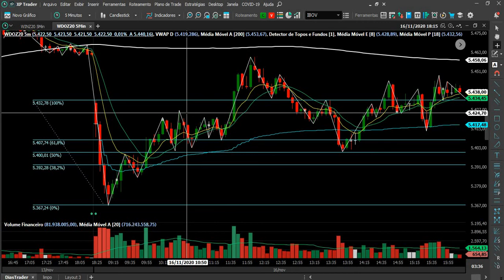Como Ganhar Dinheiro no Day Trade todos os Dias [Vídeo 3]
Hoje foi um dia meio complexo,mas conseguimos fazer nossos 400 pontos no míni indice.
curta,comente e compartilhe com aspessoas que querem obter consistência e ainda não conseguiram.

não precisa pagar curso caro por aí.
pode marcar a gente lá no instagram: @traderajudaeuoficial que vamos repostar vc.